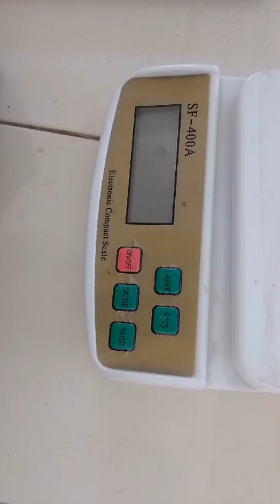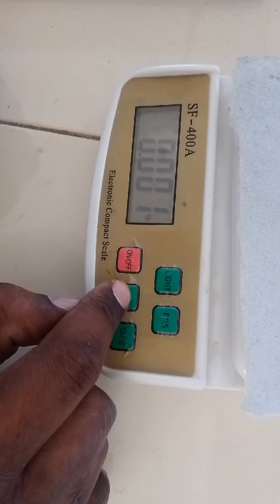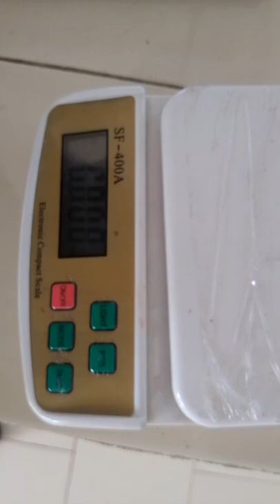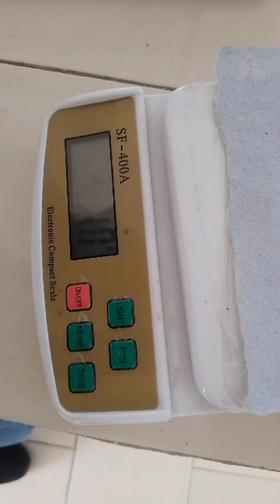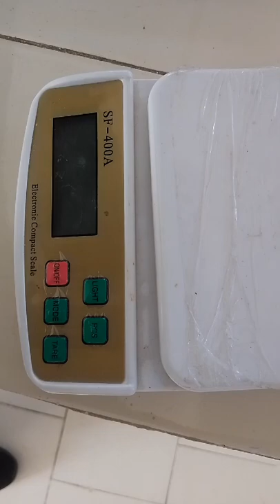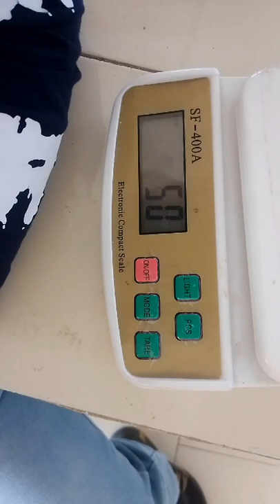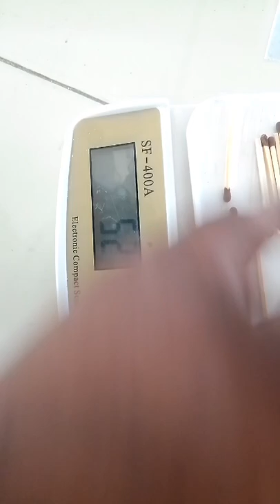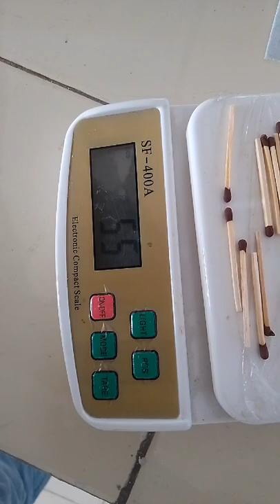HOW TO OPERATE ELECTRONIC WEIGHING MACHINE || USE OF PCS || CHEMISTRY LAB